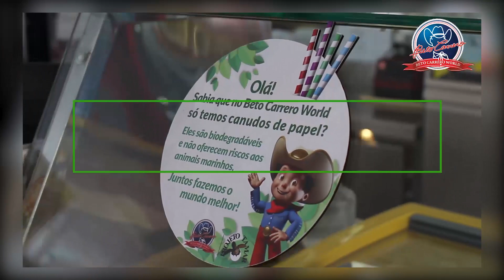Dia Mundial do Meio Ambiente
E no Dia Mundial do Meio Ambiente, conheça algumas das ações de preservação ambiental que são realizadas no maior parque multitemático da América Latina